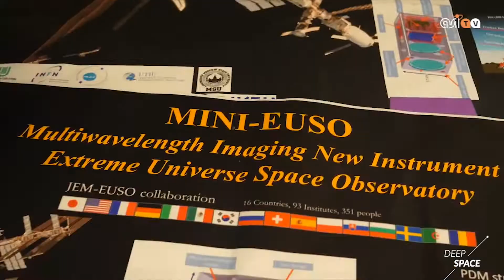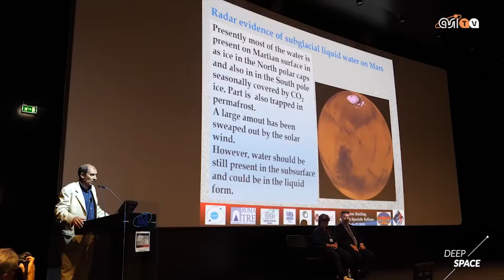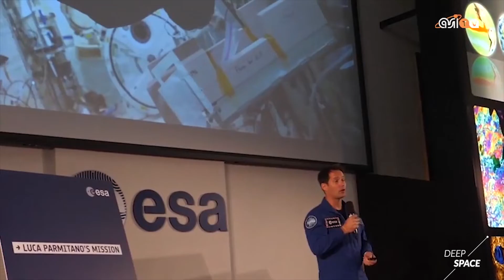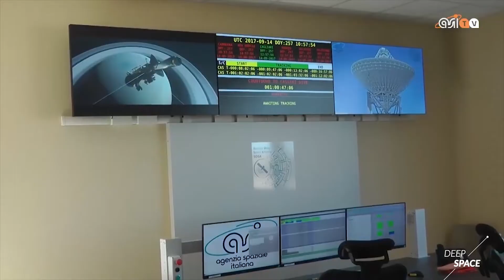DeepSpace: ASI hit parade 2018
Hit parade, assolutamente discrezionale sui dieci avvenimenti più importanti per la realtà spaziale italiana. Filo conduttore l’Agenzia Spaziale Italiana.